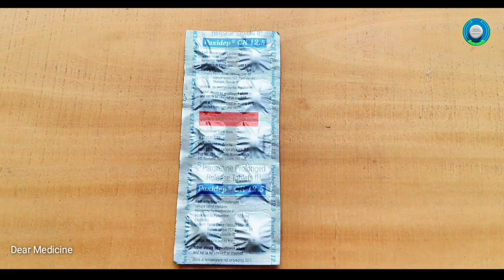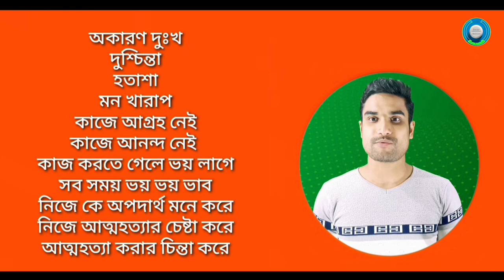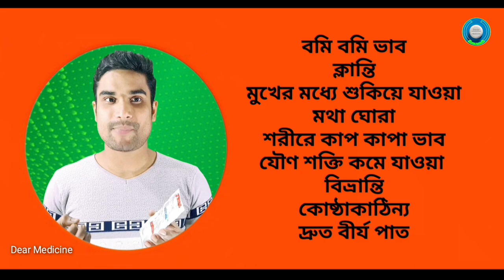Paxidep cr 12.5 tablet uses in bengali | Paroxetine tablets benefits and side effects in bengali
দৈনন্দিন জীবনে আমরা সবাই কম বেশি ঔষধ সেবন করে থাকি। কিন্তু আমরা এই ঔষধগুলো,

✓কেন সেবন করছি?

√কি কাজ করে?

√ডোজ কি?

✓ পার্শ্বপ্রতিক্রিয়া কি?

এই তথ্যগুলো আমরা অনেকেই জানিনা। একজন সচেতন মানুষ হিসেবে এই তথ্যগুলো জানা আমাদের সবারই প্রয়োজন।

Dear Medicine ইউটিউব চ্যানেলটির উদ্দেশ্য হলো,ভারত বর্ষের ( India) বিভিন্ন ফার্মাসিউটিক্যালস কর্তৃক উৎপাদিত ঔষধ সম্পর্কে প্রয়োজনীয় তথ্য আপনাদেরকে জানানো।

ধন্যবাদ ।

Paxidep cr 12.5 tablet (Paroxetine Tablets) হল একটি প্রেসক্রিপশন ওষুধ যা বিষণ্নতা এবং উদ্বেগের ( Depression & Anxiety) চিকিৎসায় ব্যবহৃত হয়।  এই ওষুধটি মস্তিষ্কে রাসায়নিক বার্তাবাহকের মাত্রা বাড়িয়ে সাহায্য করে, যা মস্তিষ্কের উপর শান্ত প্রভাব ফেলে এবং স্নায়ুকে শিথিল করে, এইভাবে আপনার বিষণ্নতার চিকিত্সা করে। আরো বিস্তারিত জানতে ভিডিওটি শেষ পর্যন্ত দেখুন।

সতর্কতা: যেকোনো ওষুধ সেবন করার আগে চিকিৎসকের পরামর্শ নেওয়া উচিত।

Aristozyme syrup uses in bengali.

Udiliv 300 tablet uses in bengali.

Bestozyme syrup uses in bengali.

Dailycal 500 tablet uses in bengali.

Carmozyme syrup use bengali.

Dicorate ER 500 uses in bengali.

Brufen 200 tablet uses in bengali.